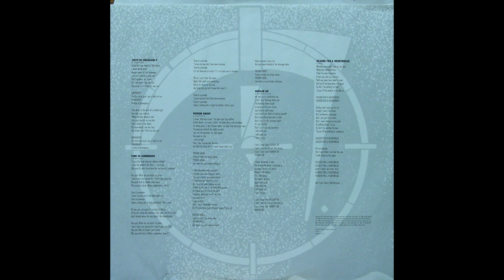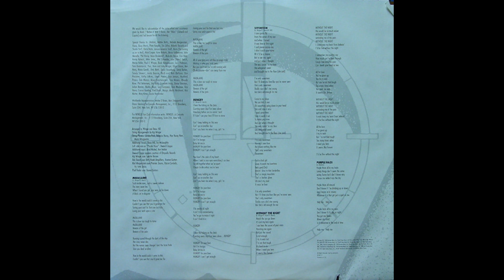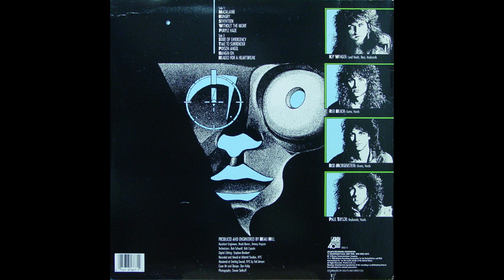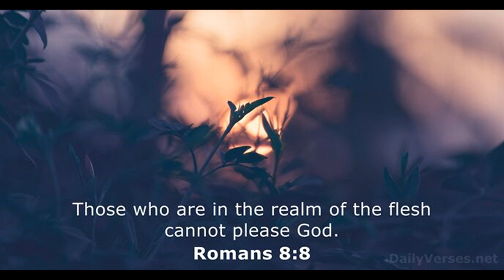RANDOM TRAX #304 - 2-29-24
Song: Headed For A Heartbreak
Artist: Winger
Album: Winger
Released: 1988